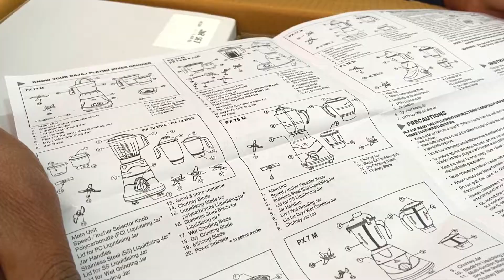Bajaj Platini PX7// bajaj mixer grinder 500 watts //bajaj mixer grinder review//hindi review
IN THIS VIDEO WE UNBOX AND REVIEW BAJAJ MIXER GRINDER

PRODUCT INFORMATION:-
MODEL NAME:- PLATINI PX7
WATTAGE:- 500 W
COLOUR:- WHITE

FEATURES:-
1.Sturdy Motor: 18000 RPM
2.Stainless steel liquidizing jar with dome lid and clip
3.Stainless steel dry/wet grinding jar and chutney jar
4.3 speed with incher facility
5.Unbreakable jar lids and handles
6.Spatula for ease in removal of mix and change of blades
7.Motor overload protector

PRODUCT WARRANTY:-2 years on product